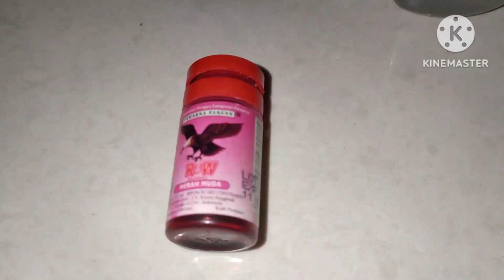Mekar sempurna tanpa tape tanpa santan//kue mangkok//cantik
Bahan²:
100 gr tepung beras
50 gr tepung terigu protein sedang
100 gr gula pasir
1/2 sdt ragi instan
1/2 sdt baking powder
165 ml air hangat kuku
secukupnya pewarna makanan merah muda